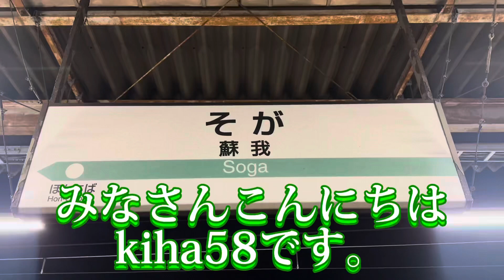【夜間撮影】内房・外房・京葉・貨物列車が撮れる駅で撮影します。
みなさんこんにちはkiha58です。

今日は蘇我駅に来ています。

この駅は内房・外房・京葉・貨物列車が走るjct駅です。

その為かなりの数の車両を見ることが出来ます。

今回は夜に撮影したので昼居るのも楽しいと思います。
また良い発車メロディが流れます。

本日もよろしくお願いします